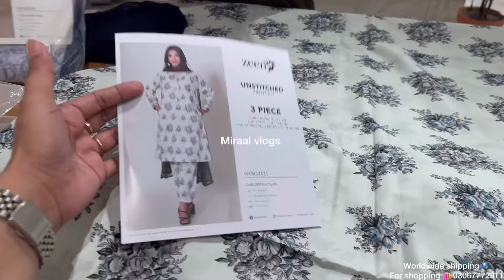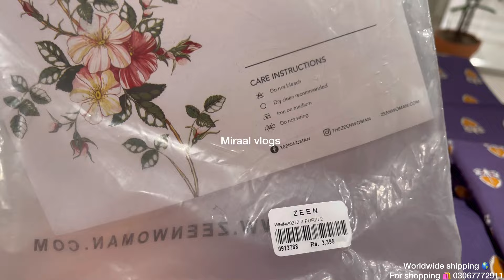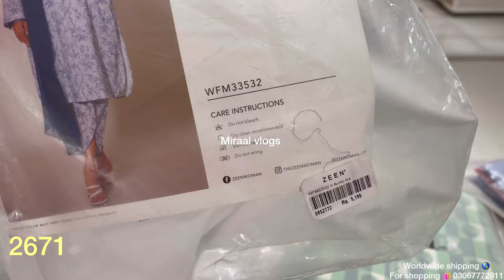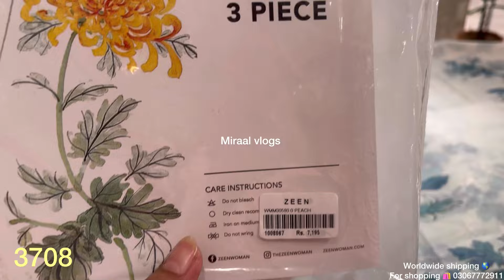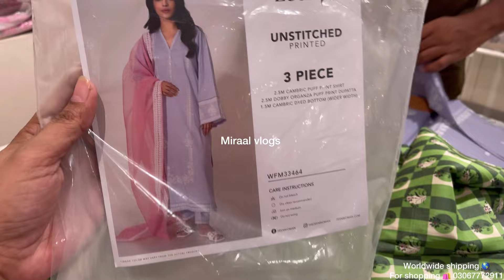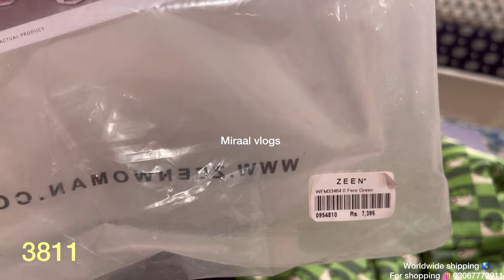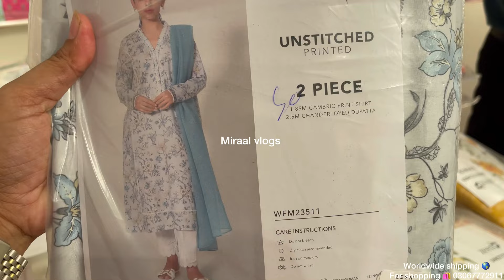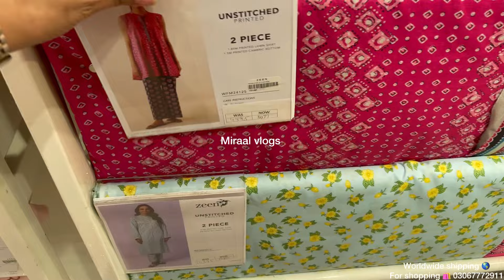Zeen Flat 50% Off azadi sale suit just Rs only 1650 |Zeen sale today |6 August 2024